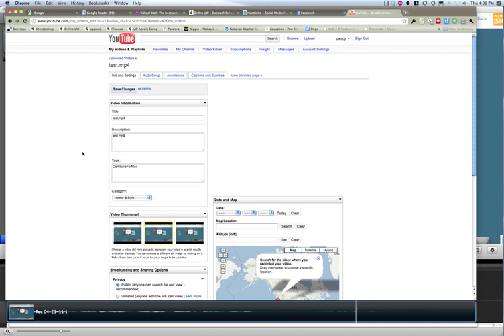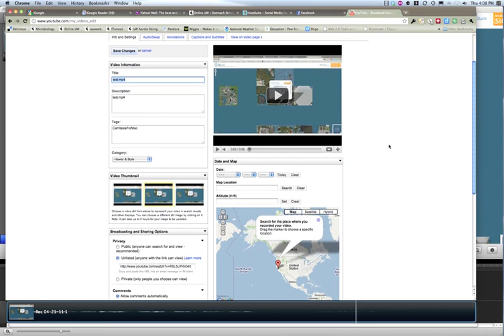Camtasia to YouTube